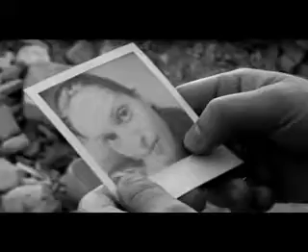XHELAZZ - La soledad comienza